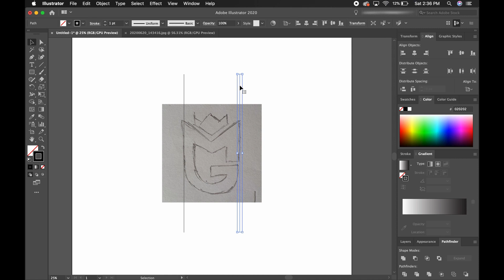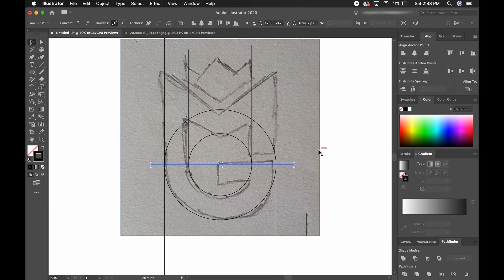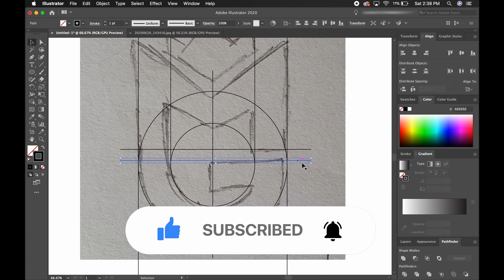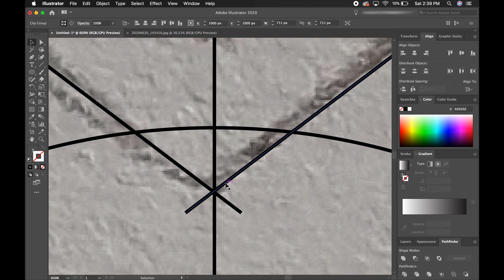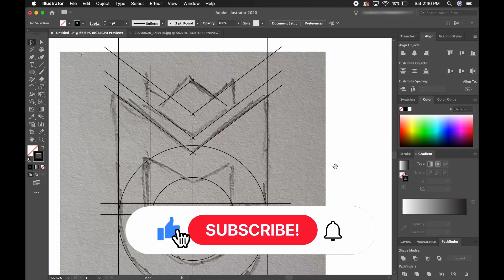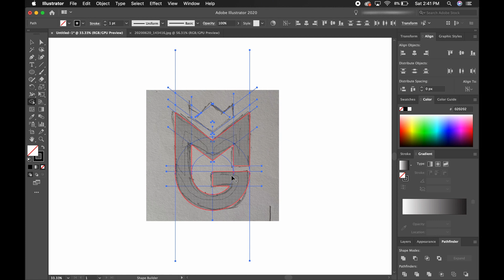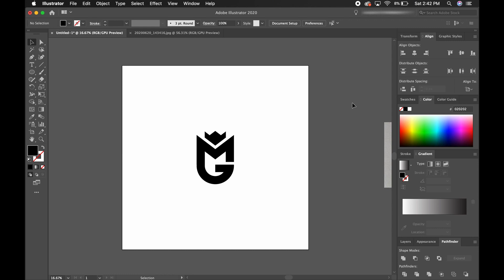How to create a logo using shape builder tool in Adobe Illustrator | 99Logos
Hello,

Check out the initial-based (M+G) logo design process from the sketch using only lines and circles.

PS: This process is completely raw and original without any recreates, so you find any small delays or mistakes in the process, kindly ignore that and avoid them for yourself.

Your doubts, feedback, and suggestions are welcome.

Follow Us